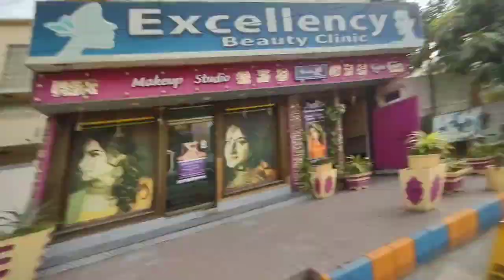I can't believe it Abu Bakar | Mery Wife New Suit Lekar Ai | Gulshan Market Visit | Daily Routine.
your support me

my husband wife vlog |
in today's video you will find

Uzma ke vlog
tousif Uzma
Uzma tousif
Abu baker
Abdul hannan
marriage life
best couple
2 kids
best family
love you my YouTuber family member
karachi vlog
Pakistan vlog
watching vlog
trending vlog
viral vlog
growing vlog
best my marriage life
24 hours vlog
happy family vlog
entertainment vlog
I hope my vlog
watching my vlog
best video YouTube
mufti muneeb ur rehman
cigarette prank
cigarette
gone wrong
prank
girls cigarette
cheap Bazar
Sunday Bazar
chaina items
daily routine
enaam Ghar
kids land
animal vlog
animal
woman vlog
ladies items
watching vlog
for you page
for you
Uzma tousif
Abu baker
Abdul hannan
tousif Uzma

Uzmakevlog.